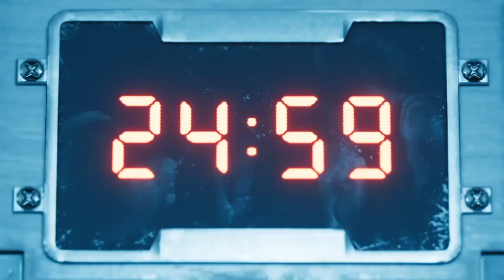FINAL FANTASY VII REMAKE PS4 Walkthrough Part 15 [720P] LIT🔥